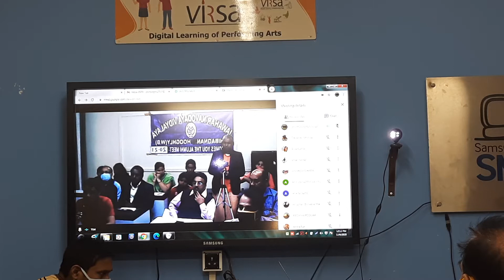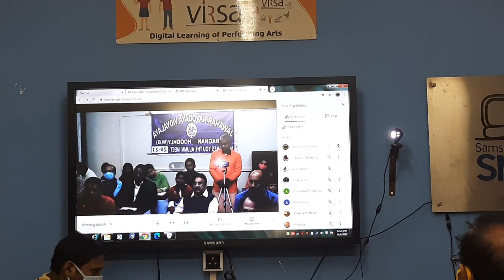allumunai jnv hooghly SAUVIK MUDI